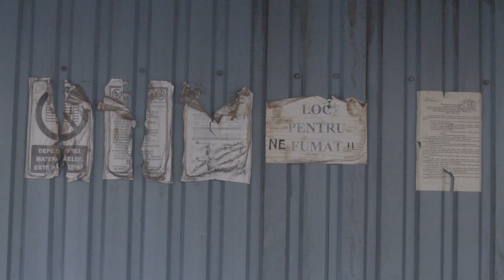AN ENGINEER WITH PASSION FOR WOOD